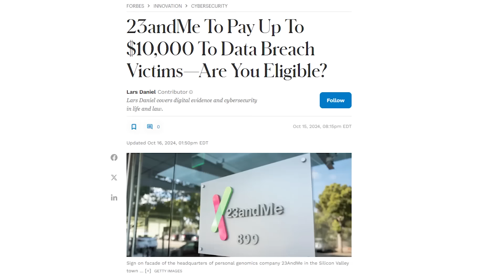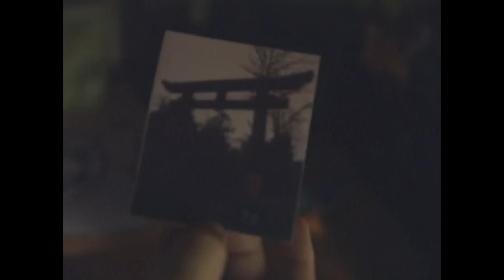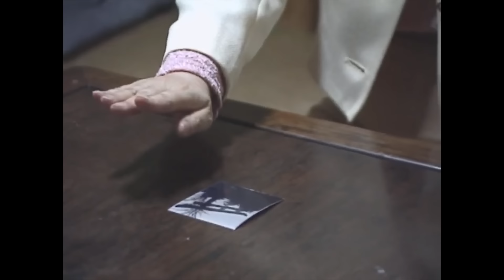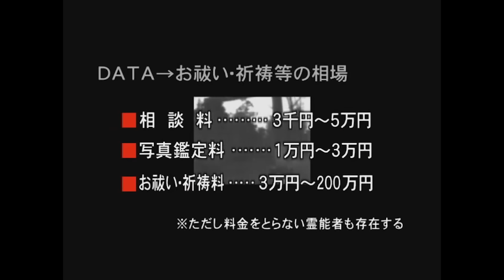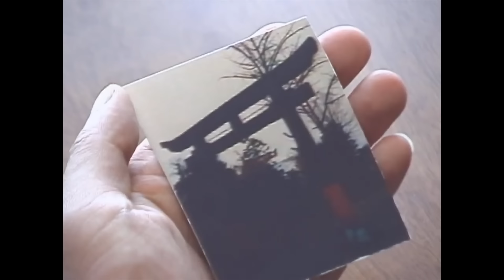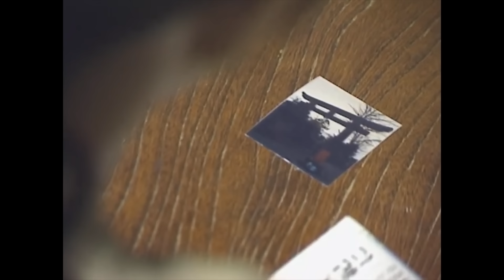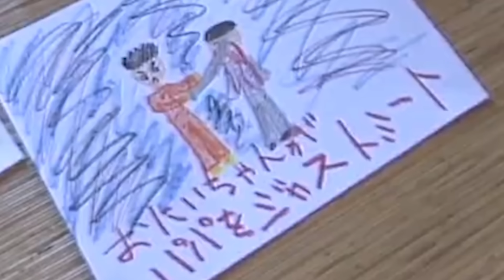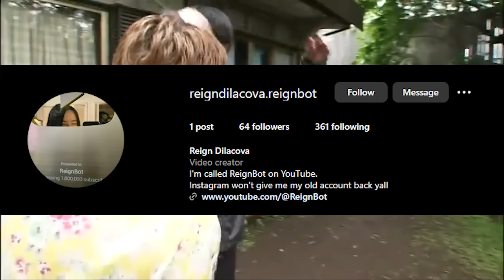The "prequel" to that Japanese mockumentary that freaked me out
Videoblocks.com

CO.AG (YouTube)
Audioblocks.com